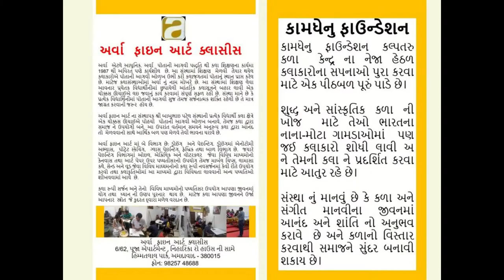Kalptaru Painting Exhibition - June 1 -3, Slide Show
Sanskar Kendra, Paldi, Ahmedabad